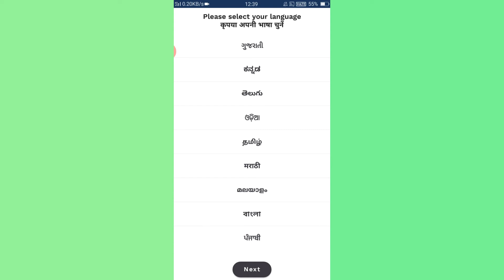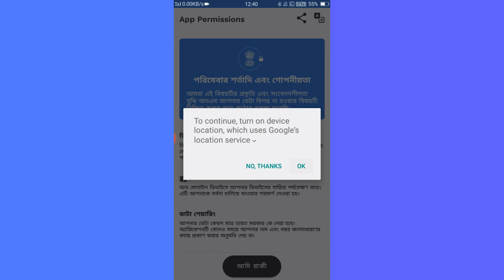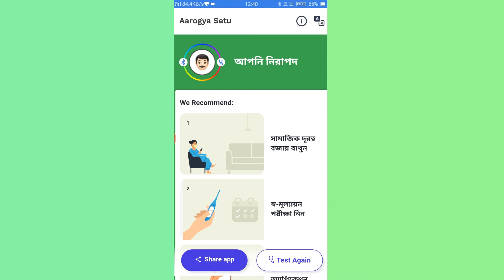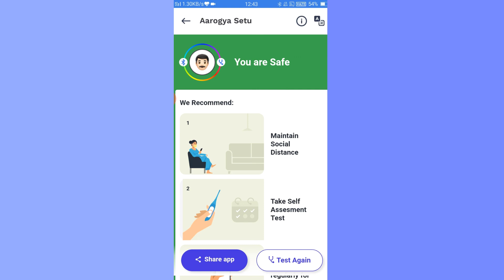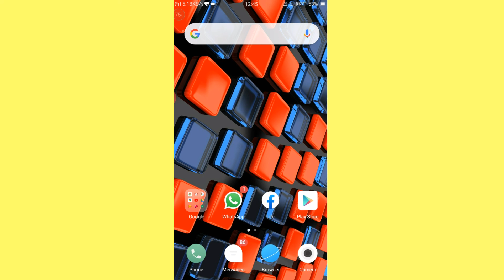Coronavirus Tracking App Government Of India In Bengali | COVID-19 Information | By Tech For Rohit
Your Quarries :-
1. aarogya setu app review
2. covid-19
3. how to use aarogya setu app
4. corona virus information
5. new tech information app

5 ) ফোনে কল আসলেই ভিডিও গান হবে কীভাবে করবেন এই দারুন কাজটি তাহলে এই ভিডিওটি দেখুন